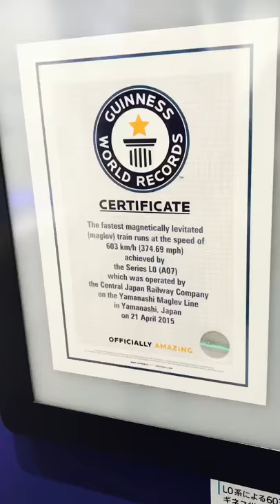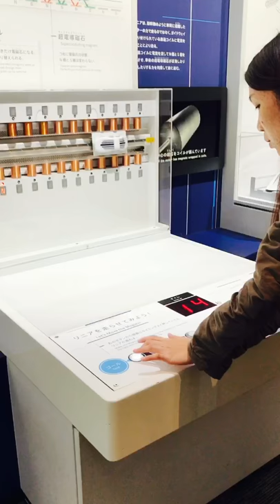Clariza's Japan Vlog: #002 (SCMaglev & Railway Park in Nagoya)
It is a railway museum located in Kinjo Futo, Nagoya Japan.